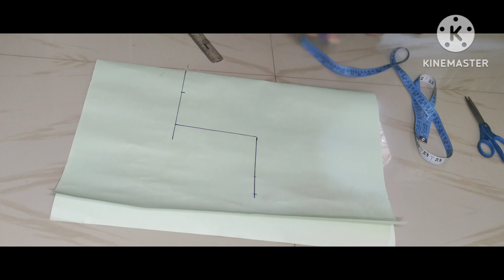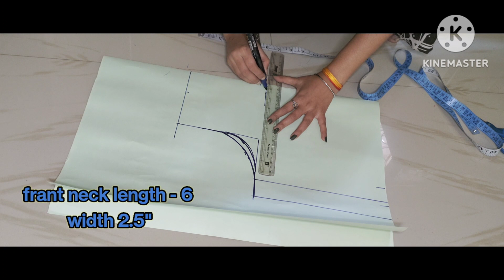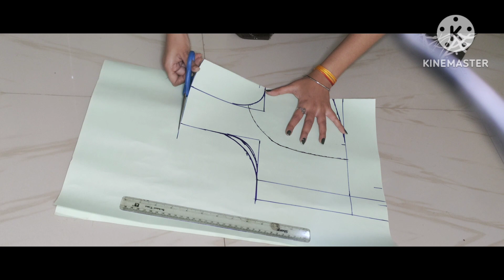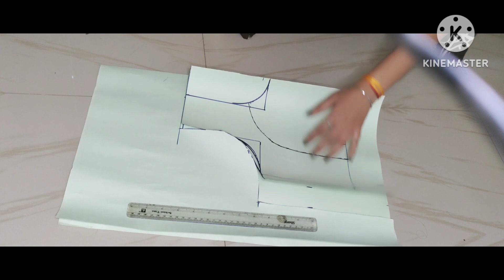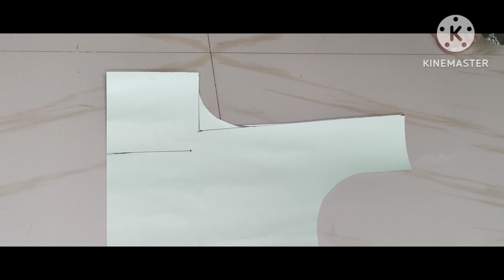36" size katori blouse paper cutting!!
36" size katori blouse paper cutting!!
Hello friends

Plz Support me friend